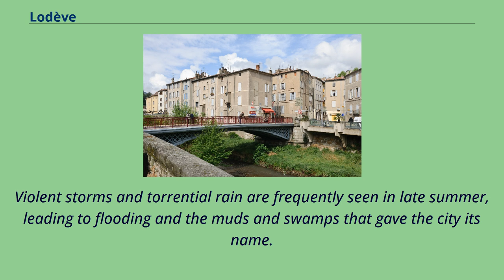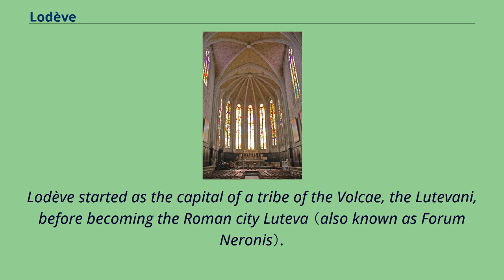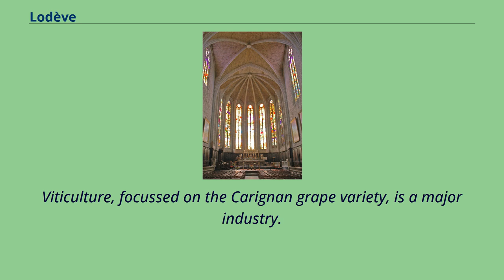Lodève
Lodève （French pronunciation: [lɔdɛv] （listen）; Occitan: Lodeva pronounced [luˈðevɔ]） is a commune in the Hérault département in the Occitanie region in southern France.
It is a sub-prefecture of the department.
The derivation of the city's name is from Gaulish Luteva, composed of lut-, swamp, mud + suffix -eva.
It might therefore translate as the muddy place or the swamp city.
This mud could be in fact this sort of clay, called argillite, which was use during ancient history to produce pottery.
Map Lodève lies where the plains rise up to the Larzac plateau, 54 km （34 mi） from Montpellier, in the valley of the Lergue river where that river is joined by the smaller Soulondre.
It is surrounded by green hills and vineyards and lies only 8 km （5.0 mi） from the large man-made Lac du Salagou.
Lodève has a mostly mediterranean climate, with the hot summers that allow plentiful viticulture.
Violent storms and torrential rain are frequently seen in late summer, leading to flooding and the muds and swamps that gave the city its name.
Lodève started as the capital of a tribe of the Volcae, the Lutevani, before becoming the Roman city Luteva （also known as Forum Neronis）.
The town was a stopping point on the pilgrimage to Santiago de Compostela via the Arles road.
An episcopal city until the French Revolution, it was also a centre for textile production under Louis XV and was home to one of only two royal manufactories for tapestry, the other being the one of the Gobelins in Paris.
More recently, the area was the centre of a firm resistance against the Nazi occupation during the Second World War.
Stained glass in Lodève cathedral In the vicinity: Throughout the year, the town hosts a programme of cultural and sporting events, as well as all sorts of markets.
In recent years, the Museum Art Gallery has gained national acclaim for its major ar...